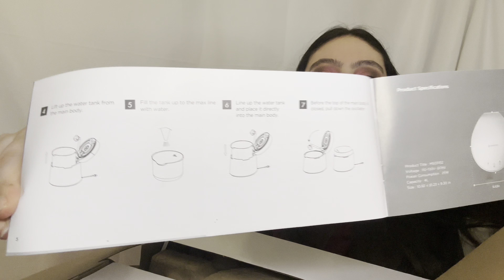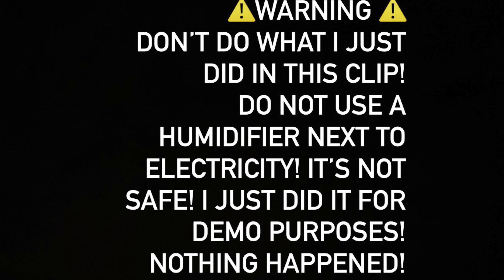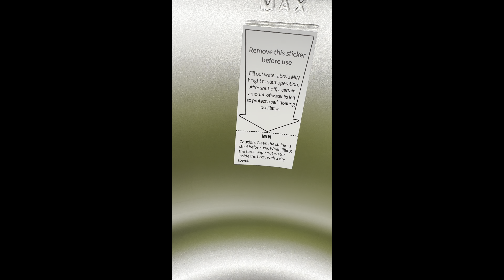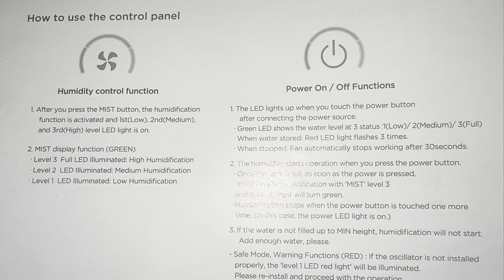Hello Care Pod Humidifier Unboxing + How To Install & Try-On!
Thank you @hellocarepod for this gifted collab!

My/Mi Instagram: @natyourusual
Link  ⬇️
Instagram.com/natyourusual

My/Mi TikTok: @natyourusual
Link ⬇️

Mi Correo Electrónico Para Collaboraciones o Cita De Maquillaje (RADICO EN HOUSTON TX)

WANT TO RECEIVE FREE MAKEUP ETC?
Download the glamily app!

Use my code PADYAV when you sign up!
OTHER WAYS TO RECEIVE PR
/ GIFTED OPPORTUNITIES FROM BRANDS!

Download the Influenster app!

Download Brandbassador App!
To redeem points to gift cards from brands while doing tasks for them

Download the Reach App:
To get paid for doing Tiktoks!

WANT TO GET FREE ULTA GIFT CARDS ETC?
Download the Fetch Rewards App!

PARADE Dc: Natyourusual save 20%